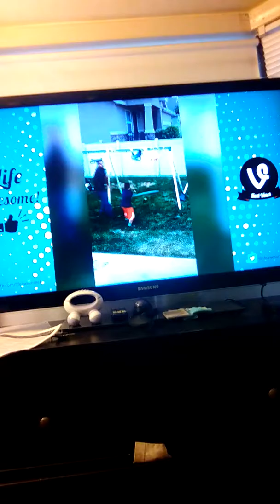Try not to laugh